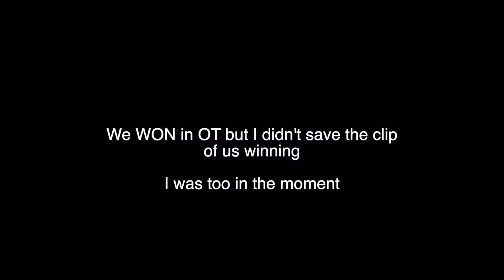*CLUTCH* DOWN 8 with 20 SECONDS LEFT (NBA 2k22 REC GAMEPLAY)